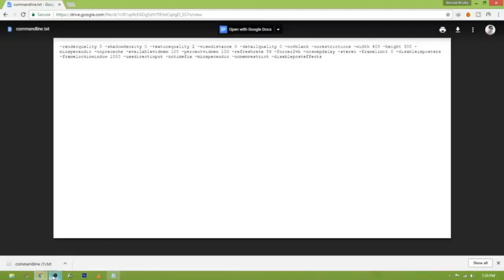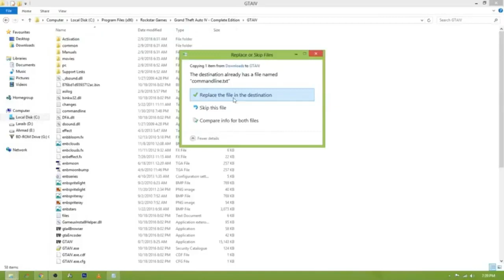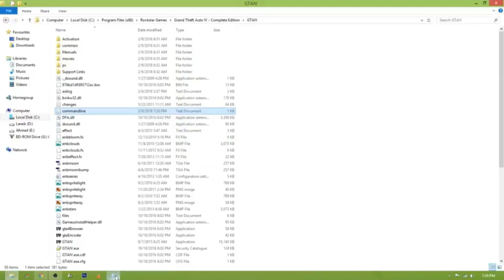How to run Grand Theft Auto 4/IV in 2GB RAM [With High Graphics]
Try any Link to download the FiLe ;